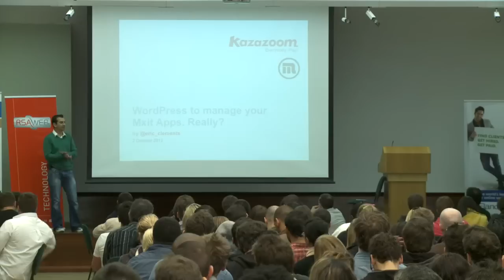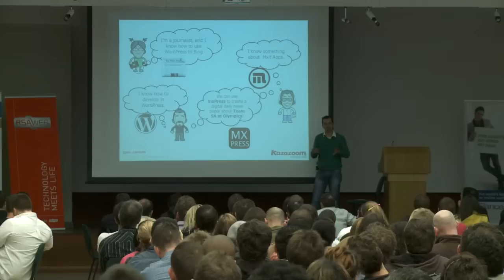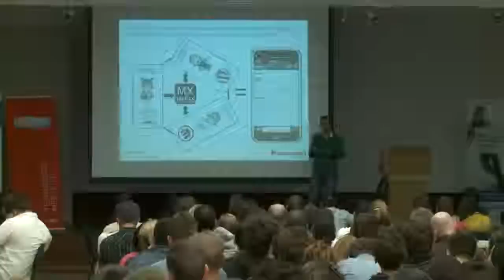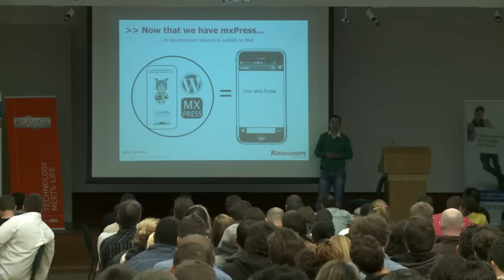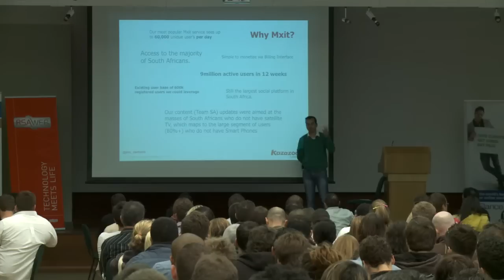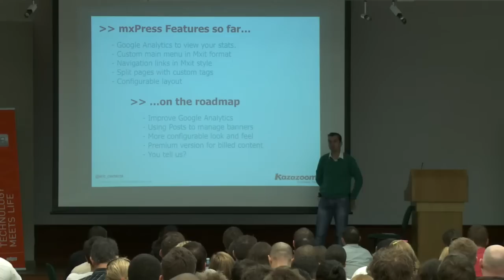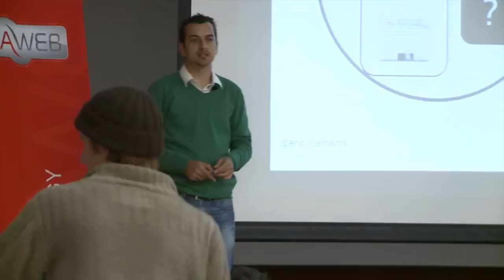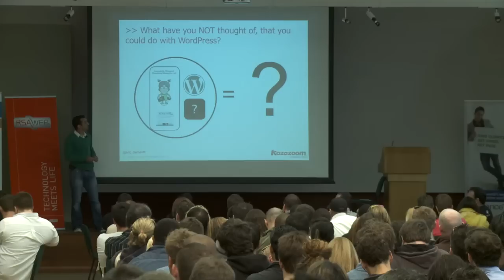Session 1 WordPress to manage your Mxit Apps Eric Clements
mxPress is an Open Source plugin that gives you the ability to integrate WordPress as an App on Mxit. This case study embodies the pioneering spirit of WordPress, the Open Source community at large and asks the question, "What have you not thought about doing with WordPress".